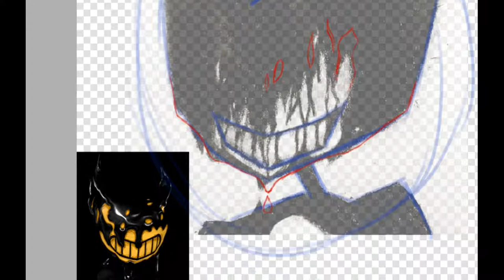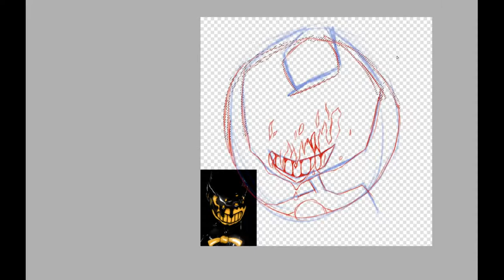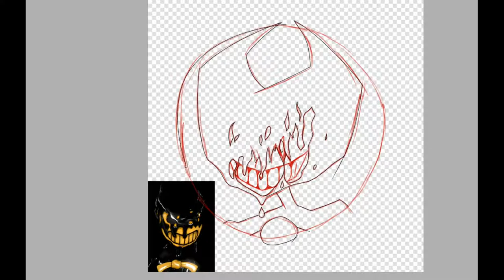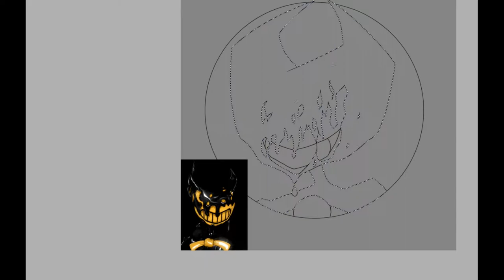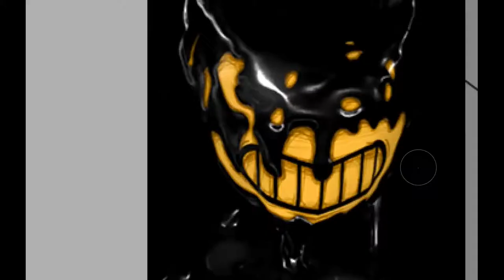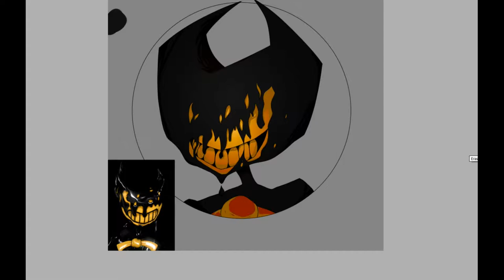Batim Speedpaint ||Bendy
Why did I want to make this? I don't know
Got the screen recording and video editing programs figured out finally! So more nasty watermarks
Programs use:
Sai2
ShareX
Shotcut
Songs:
Bendy and the Ink Machine Remix by The Living Tombstone
Build our Machine by DAGames